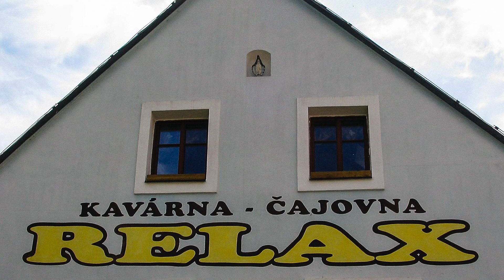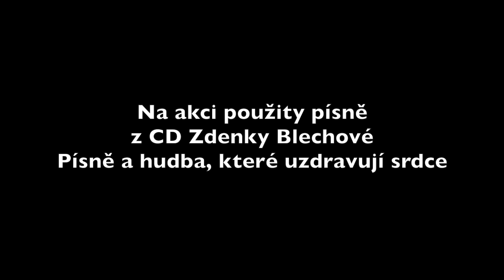Dožínky 2015 v Plzni - Vzpomínka na předky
Zdenka Blechová již od roku 2003 pořádá třikrát do roka setkání léčitelů, astrologů  atd. s lidmi zajímajících se o osobní vývoj. Na podzim se koná pod názvem Dožínky. Letos akce připadla na 1. listopadu, den před svátkem zemřelých. Prvním bodem programu byla vzpomínka na zemřelé v kapličce Panny Marie.